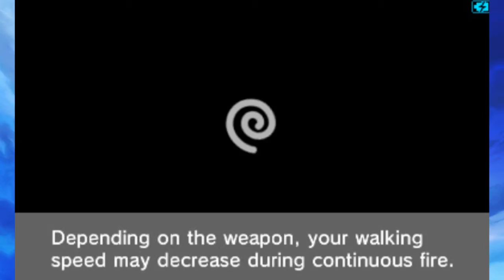Kid Icarus Uprising - Chapter 17 "The Aurum Brain"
Time to take care of the Aurum once and for all!

Google+: Oh wait nobody uses that.